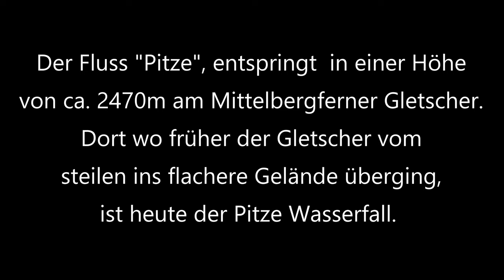4K / Pitze Wasserfall / Mittelbergferner Gletscher / Tirol / Austria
Fotos: ZTE Axon 10 Pro

Titel: Amra
audiorezoutlink.biglink.to/gvhF

00:00-00:16 Intro
00:16-03:56 Pitze Wasserfall